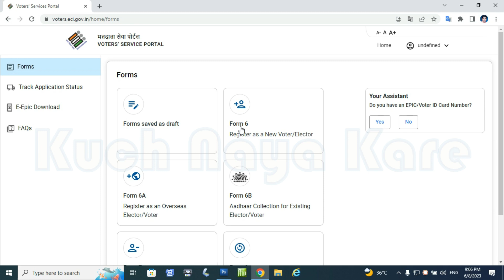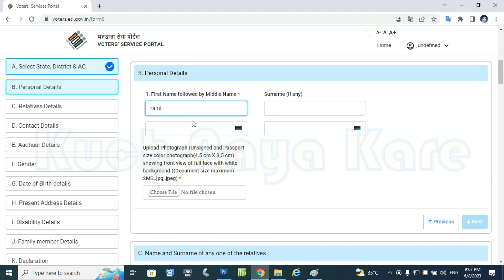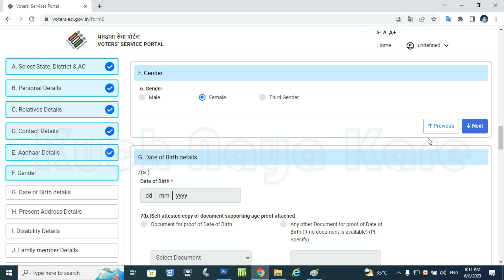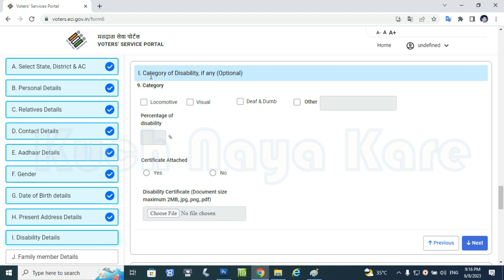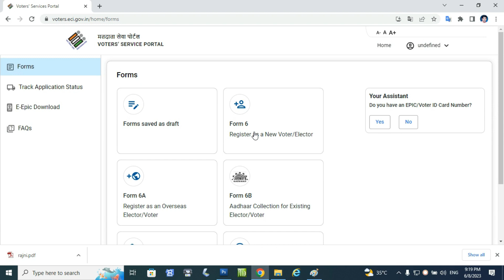how to new voter card | new voter registration | voter id card online apply | नया परिचय पत्र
New Voter ID Card Apply Online 2023 | Voter id card kaise banaye mobile se ECI portal | ECI 2.O

KUCH NAYA KARE  टेली ग्राम का लिंक

नमस्कार दोस्तों हमारे चैनेल में आप का तहे दिल से स्वागत है जैसा की आप सभी जानते है हमारे चैनेल में

cscpmgdisha,
 csc new service,
 csc update,
rap, ayushman,
 digipay, paynearby,
 insumental,
 banjo,
dance,
computer,
kuch naya kare,

आपको पसंद आने वाले कुछ अच्छे वीडियो

topic:
New Voter ID Card Apply Online 2023 | Voter id card kaise banaye mobile se ECI portal | ECI 2.OThis video is about
Friends, a new portal has been brought for all of you by the government, from where all of you will be able to make your voter ID card very fast, all of your work is done very quickly, so if you are a new voter, apply your voter ID card. Do you want to download or do you need physical voter id card or do you want to make corrections in voter id card, correction facilities have been supported and made very easy, I have told you

व अन्य विषयो पर विडियो डालते रहते है अगर आप हमारे नियमित subscriber है तो आप का तहे दिल धन्यवाद् यदि आप नए है या फिर अभी तक हमारे चैनेल को subscriber नहीं किया है अभी subscriber करेताकि आप से एक भी विडियो छुट ना पाए आपका KUCH NAYA KARE लिंक निचे दिए जा रहे है जिससे की आप सीधे उस जगह पहुच सके जहा पहुचना चाहते है

अस्वीकरण- उचित उपयोग के तहत कुछ सामग्री शैक्षिक उद्देश्यों के लिए उपयोग की जाती है। गैर-लाभकारी, शैक्षिक, या व्यक्तिगत उपयोग उचित उपयोग के पक्ष में संतुलन का सुझाव देता है। इस चैनल पर अपलोड किए गए सभी वीडियो, निर्देश, संदर्भ, सामग्री, या दस्तावेज़ केवल शैक्षिक उद्देश्यों के लिए हैं, हम वीडियो में निहित किसी भी जानकारी के उपयोग या किसी निष्कर्ष के लिए प्रत्यक्ष या अप्रत्यक्ष रूप से होने वाले किसी भी नुकसान के लिए किसी भी दायित्व को स्वीकार नहीं करते हैं।

Thanks do something new

धन्यवाद कुछ नया करें

LINK THIS SIDE